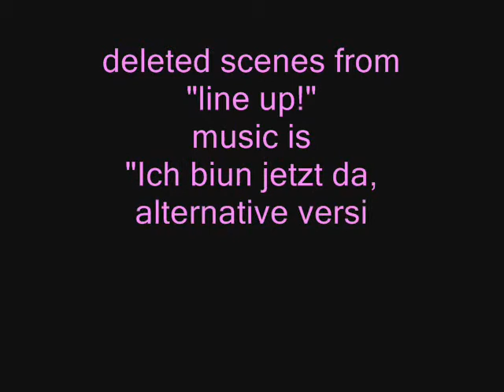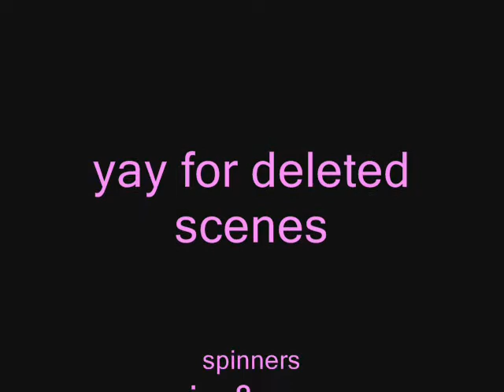deleted scenes from line up